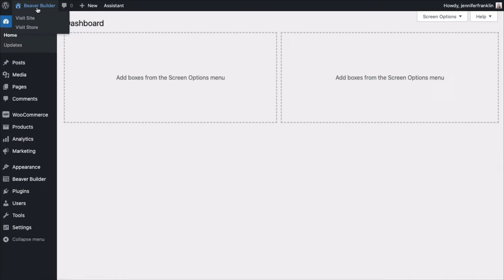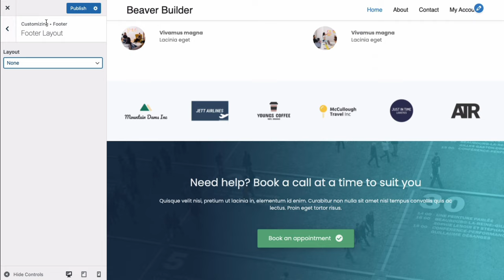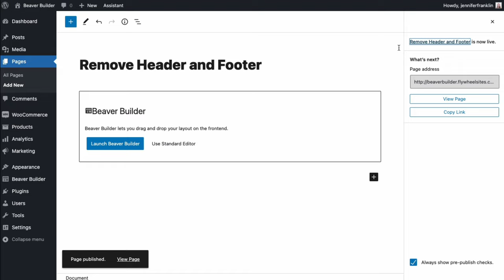Beaver Builder Theme Tutorial: How to Remove Headers and Footers From Your WordPress Website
Wondering how to remove the header and / or footer when using the Beaver Builder Theme?  In this video you will learn 2 ways to remove the header and footer of the Beaver Builder WordPress Theme.

TIMECODES / TABLE OF CONTENTS

0:00 — Intro
0:20 — Overview
0:32 — How to remove the headers or footers sitewide
1:28 — How to remove the header and footer on an individual page
2:27 — KEEP WATCHING

ABOUT THIS BEAVER BUILDER TUTORIAL VIDEO

In this Beaver Builder Theme tutorial video, @JenniferFranklin from Beaver Builder shares 2 ways to remove the header and footer of the  Beaver Builder WordPress Theme - sitewide in the Customizer, or you can remove both the header and footer on a per-page basis.

Beaver Builder is a flexible drag and drop page builder that works on the front end of your WordPress website. Whether you’re a beginner or a professional, you’re going to love taking control of your website. Stop writing HTML or wrestling with confusing shortcodes. With Beaver Builder, building beautiful, professional WordPress pages is as easy as dragging and dropping.